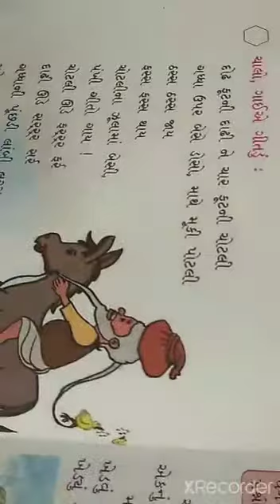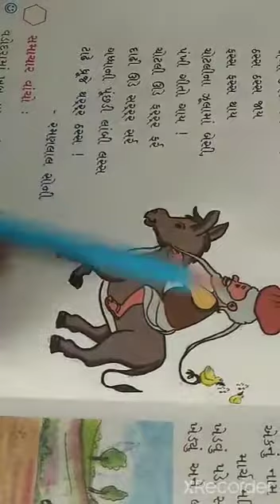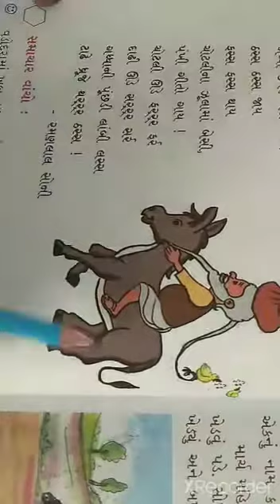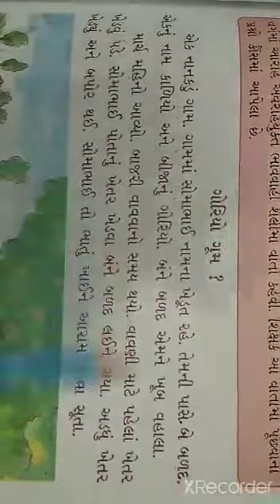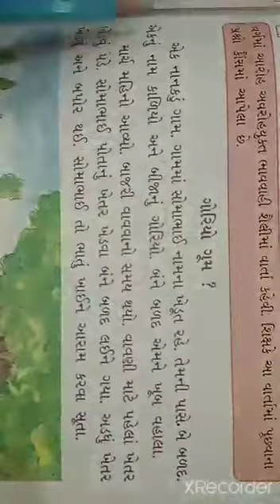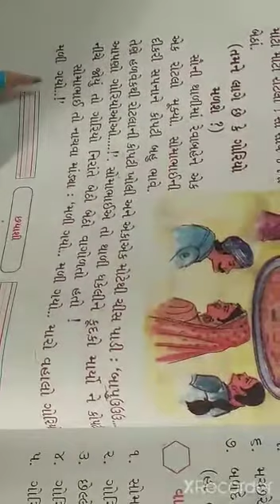Std-2 kallol ch-7 sem-2 date 10/12/20